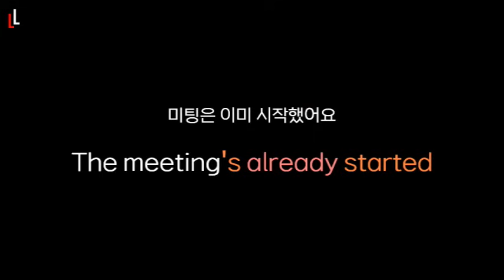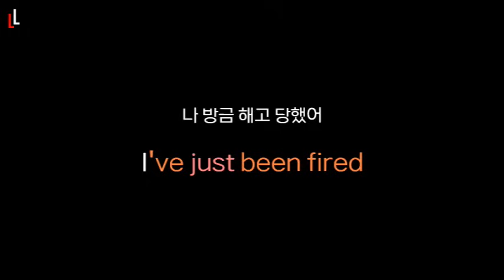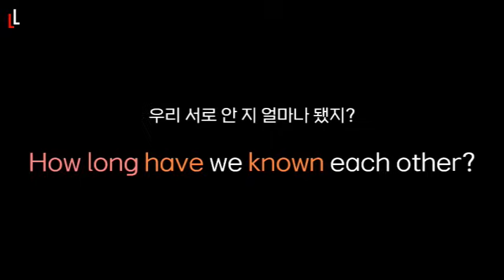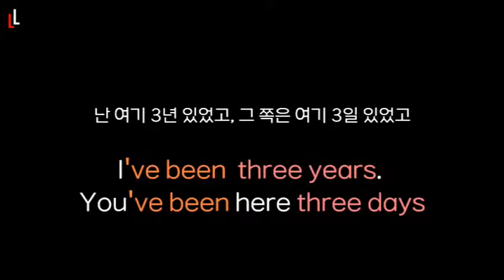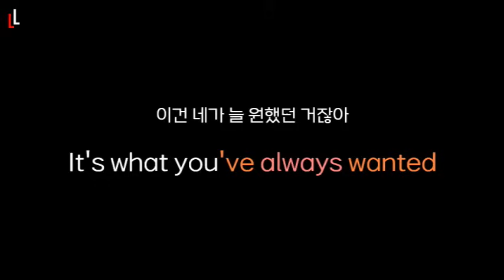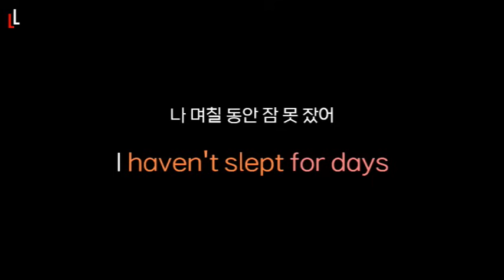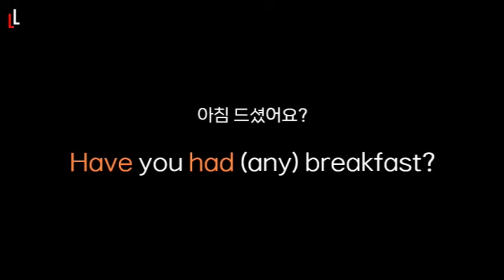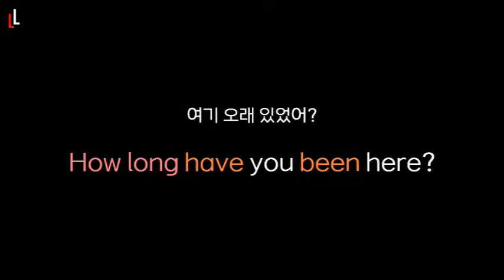Have pp를 모르면, 영어 50%는 모르고 넘어갑니다 (have pp 완전 정복 - 기초 2편)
드디어,
아끼고 아껴왔던 have pp를 여러분과 함께 합니다(2편)

해외 생활하면서,
영상에도 글을 남겼듯이
원어민들은 have pp를 정말 너무 사랑합니다...
동사 현재형, 과거형보다 솔직히 더 많이 쓰는 듯 해요.
정말 말 한마디 한마디마다 쓰는 거 같아요.

그러니 우리도 정복해야 하겠죠!!

내용이 많아서, 이번 편은 기초편 1편, 2편 중에 2편!
have pp의 경험과 관련된 영상을 준비 했습니다.

함께 have pp도 마스터해봐요!!^^